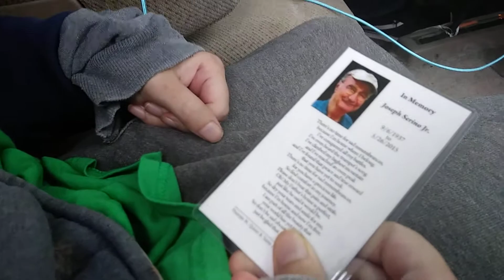Cuz Ed bye feb 2020